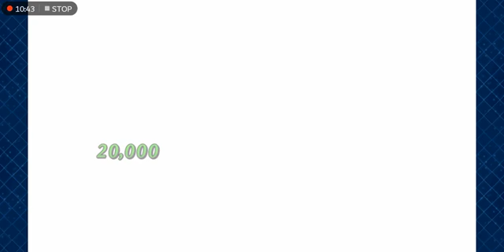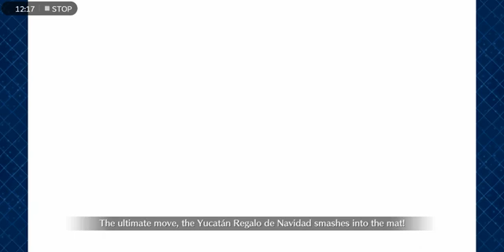[FGO NA]Kiara vs Rider Mary & Quetzalcoatl(Samba/Santa).